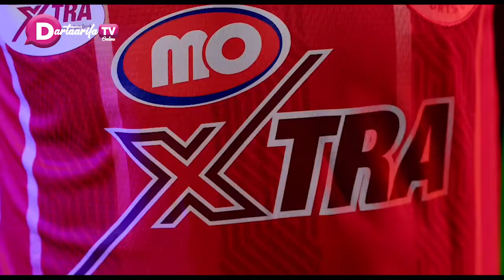JEZI MPYA ZA SIMBASC HIZI APA/MASHABIKI WAMKUBALI SANDALAND